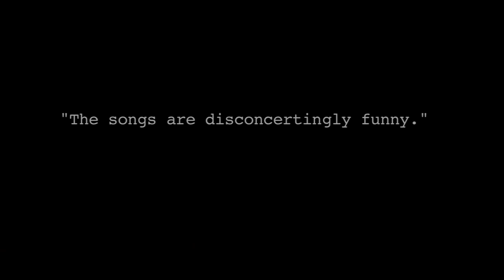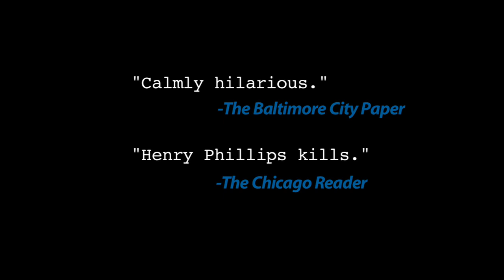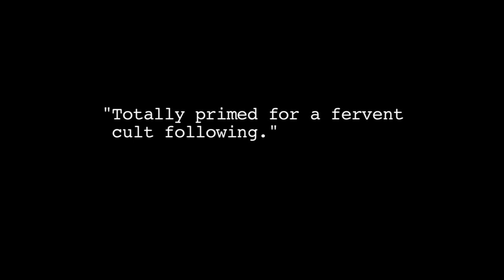PUNCHING THE CLOWN - MOVIE TRAILER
The movie opens OCTOBER 22, 2010, in New York.
Winner of the Slamdance Film Festival Audience Award for Best Feature.

This feature will be screening with the award winning short film "ADELAIDE" (watch the trailer

Punching the Clown stars Henry Phillips, Wade Kelley, Ellen Ratner, Guilford Adams, Matt Walker, Audrey Siegel, Evan Arnold, Mik Scriba, Michelle Anne Johnson, Mark Cohen, Conrad Corral, Jennifer Siefert...